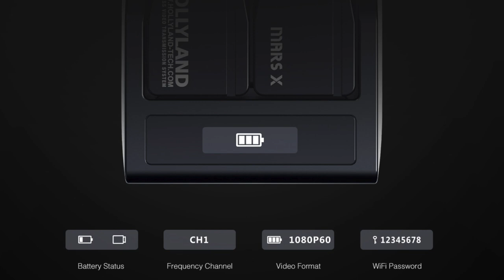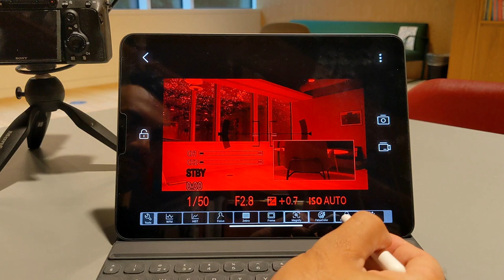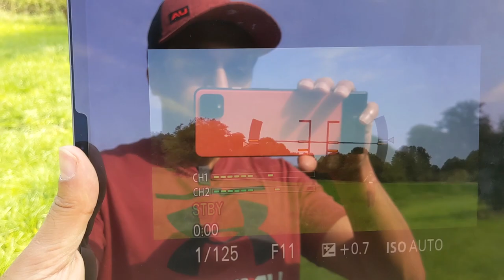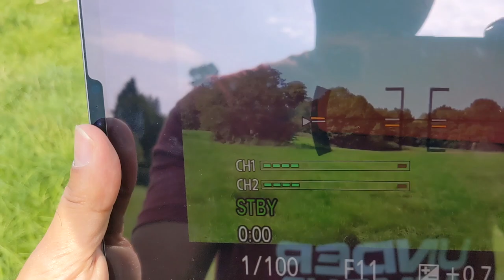Hands-On with the 2020 Hollyland Mars X Wireless Video Transmitter!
This is the brand new HDMI Wireless Video Transmitter for iOS/Android Devices! It is the Hollyland Mars X!

MY FILMING ACCESSORIES:
4K Monitor
Studio Ring Light

SMARTPHONE ACCESSORIES:
Mini Tripod